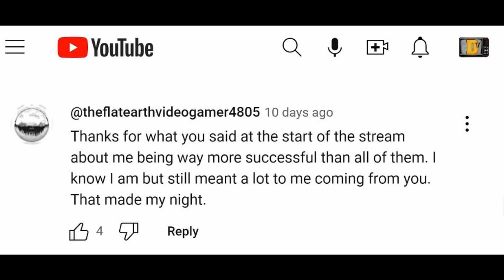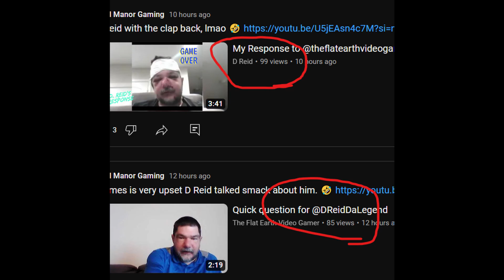Intellivision Amico Darius Truxton Cries While Deen Is Jealous Of James 400 Pound Estella - 5lotham